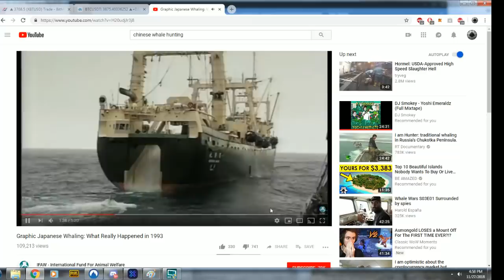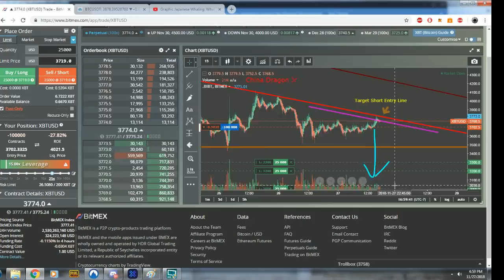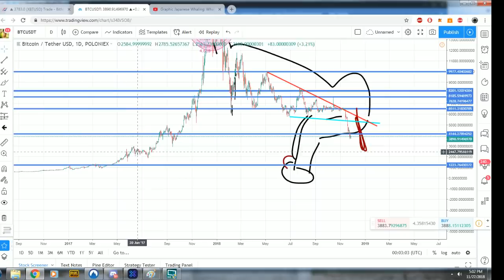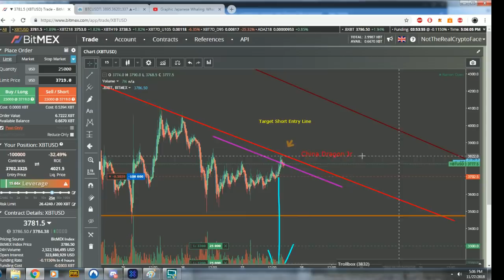Big Drop Coming within 2 days